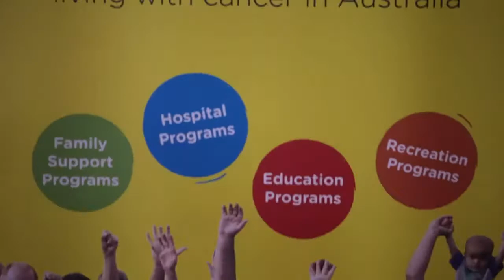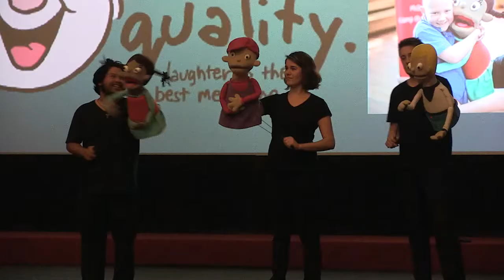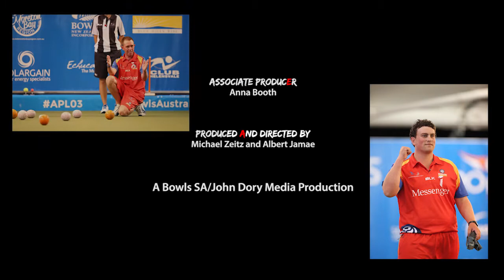Bowls Exposed Ep4 replaced by